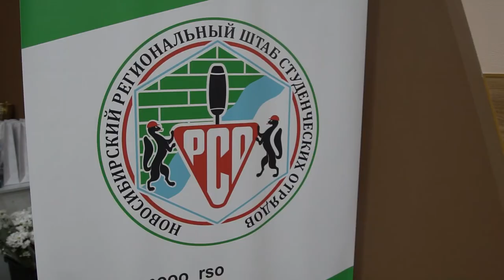Торжественное закрытие III трудового семестра регионального штаба студенческих отрядов 2020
Состоялось Торжественное закрытие III Трудового Семестра студенческих отрядов 2020 года, посвященное окончанию 61-ого трудового семестра.

В рамках мероприятия были подведены итоги прошедшего сезона, а также награждены лучшие бойцы движения. Лучшим студенческий отрядом Новосибирского регионального штаба был объявлен студенческий строительный отряд «Ермак».